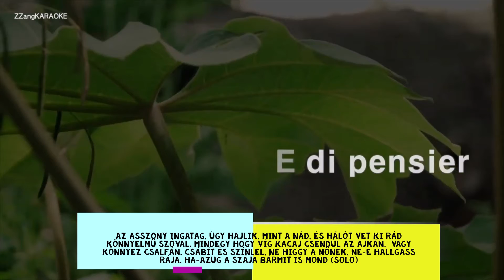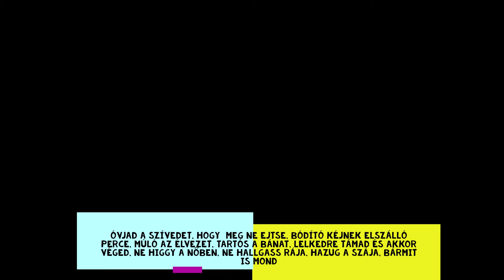Az asszony ingatag karaokee Pavarotti